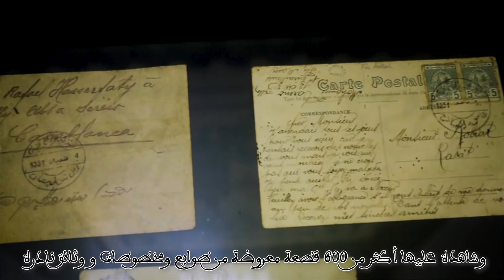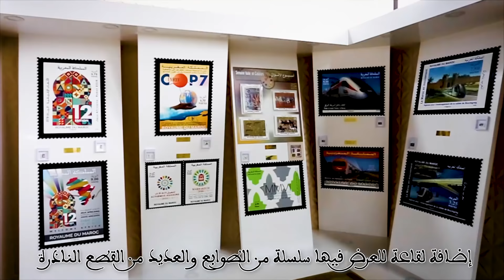سلسلة 1892# - الحلقة الثامنة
من بعد ماتعرفنا على تاريخ و مغامرات الطابع البريدي المغربي فسلسلة #1892
الحلقة الثامنة والأخيرة هي دعوة مفتوحة باش تزوروا متحف بريد المغرب و تزيدوا تكتاشفوا عن قرب تاريخ البريد.